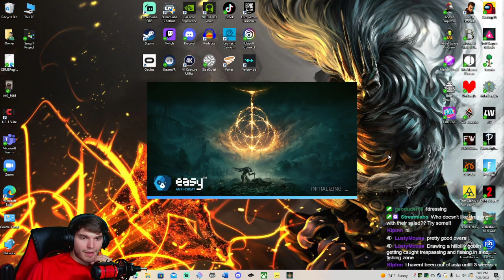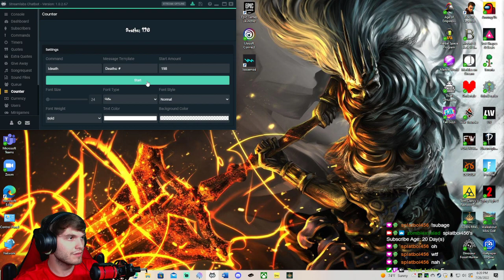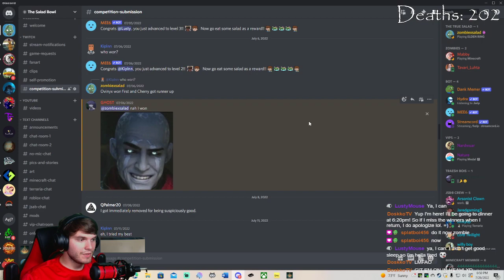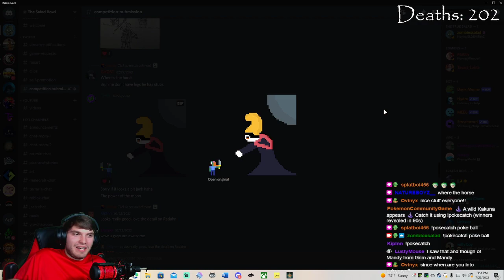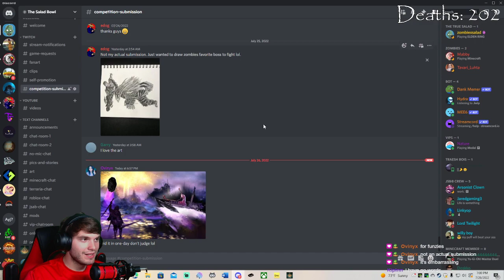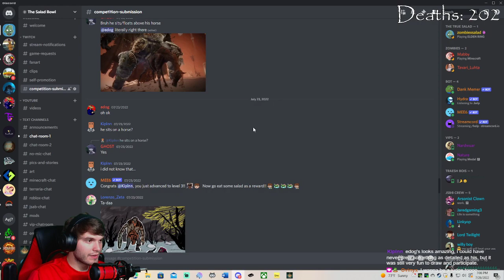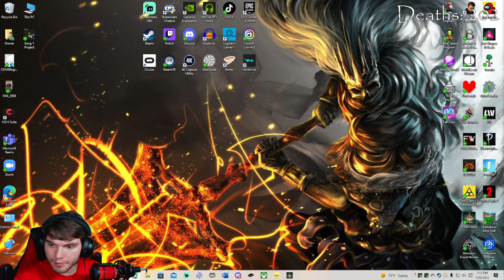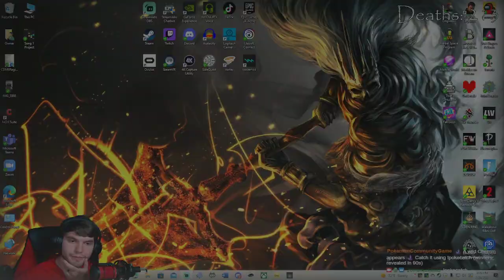MOST ANNOYING BOSS... This is Elden Ring, Not DDR!!!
In this vod we end up defeating two hard bosses, one of which makes me almost go insane...

Come watch my livestreams on Twitch!!